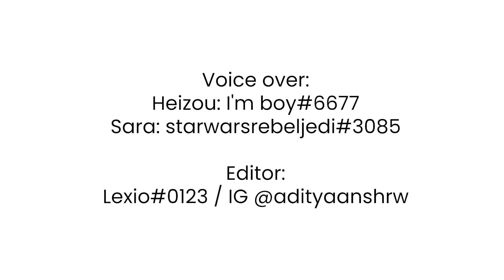Coffee or Tea? (Genshin Impact Dub)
Shikanoin Heizou at it again with the pranks~

Kujou Sara is never going to take a break ehehehehe